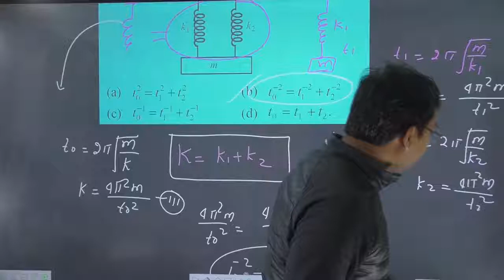The total energy of particle performing SHM depend on